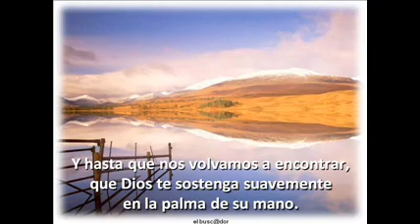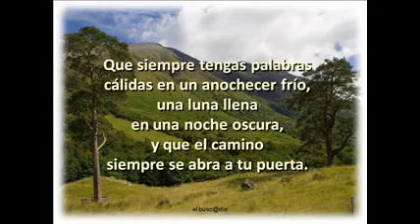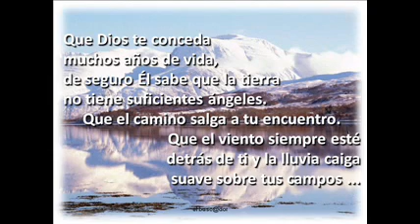JARIPOLLMA - ANTIGUA BENDICION CELTA - el busc@dor